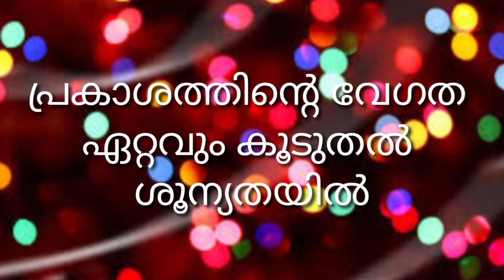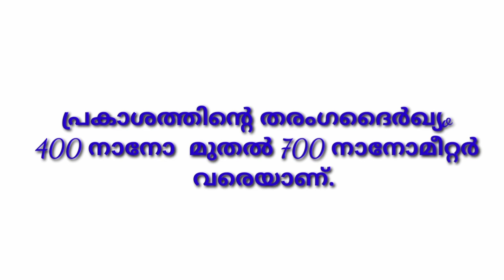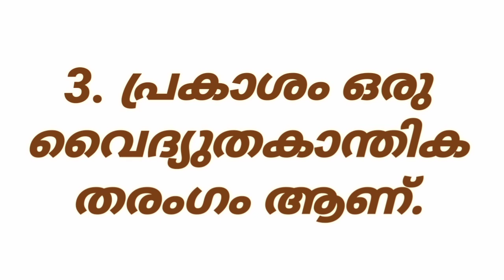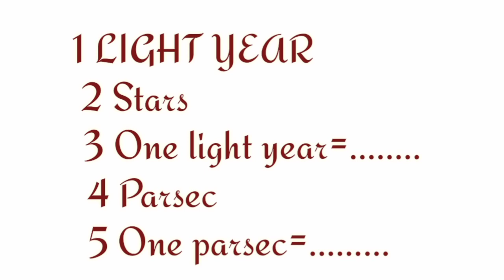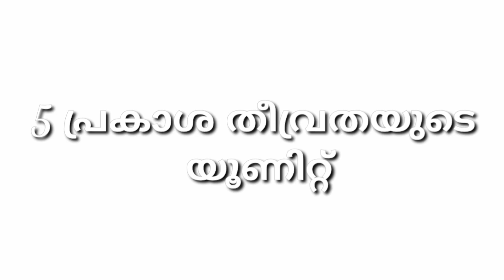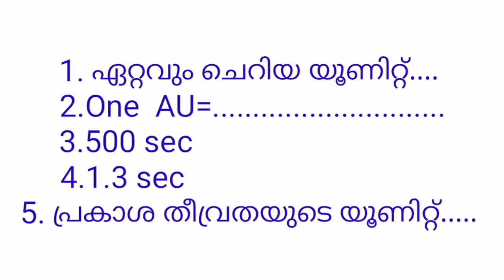Physics പ്രകാശവുമായി ബന്ധപ്പെട്ട ലളിതമായ ചോദ്യങ്ങളും ഉത്തരങ്ങളും.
ഫിസിക്സിലെ പ്രകാശം എന്ന ഭാഗവുമായി ബന്ധപ്പെട്ട ചോദിക്കാൻ ഇടയുള്ള എല്ലാ ചോദ്യങ്ങളും വിശകലനവും.